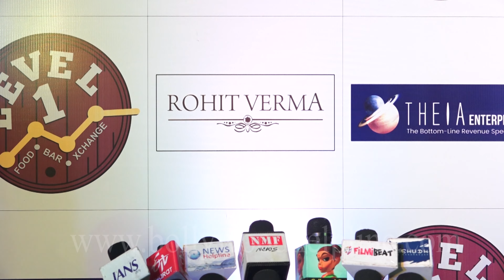Actress Rashami Desai Attends Curtain Raiser of Designer Rohit Verma’s new collection ‘VRIDDH’